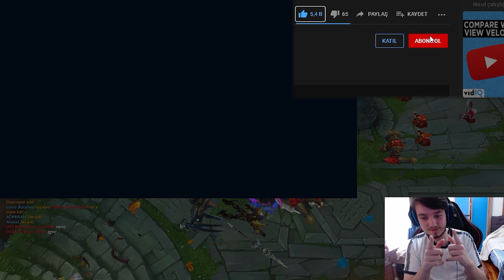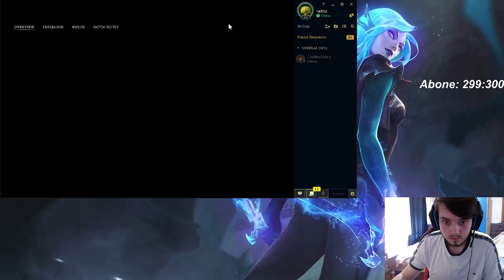Jaxres | BU KATARINA BUILDINI DENEMEYEN BİN PİŞMAN!! | AP & TANK AŞIRI GÜÇLÜ YAKAN KATA ITEMLERİ!!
JAXRES VS ÜNLÜLER ↘️

🎮 JAXRES & Ünlüler (Youtuber - Yayıncı)

❓Jaxres kimdir ?